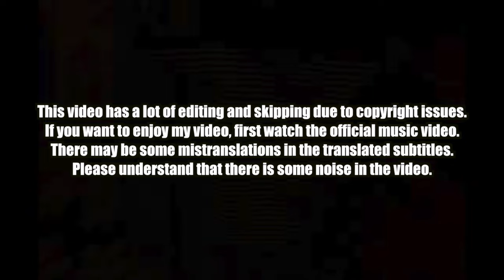🇰🇷🔥Korean Hiphop Junkie react to KISS OF LIFE (키스오브라이프) 'Sticky' (ENG SUB)